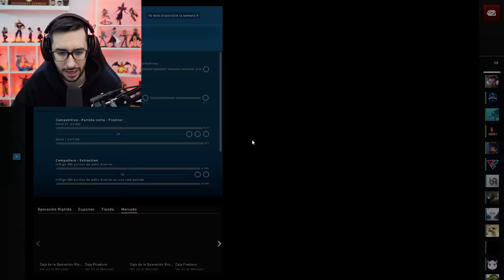¿SABRAS QUE ES HACKER SIN OIR EL JUEGO? | CAZANDO HACKERS EN CSGO